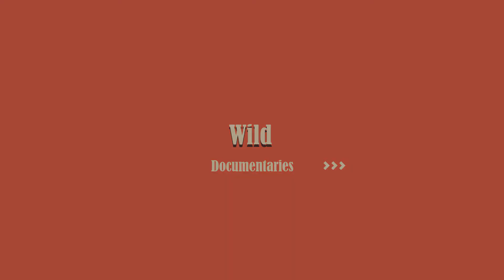Ants Carry Their Dead Mates Back to the Colony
These ants have a special power to communicate with each other! Wounded or even dead ants emit a chemical substance to other ants as a "call for help".